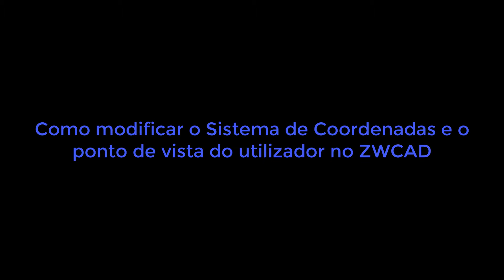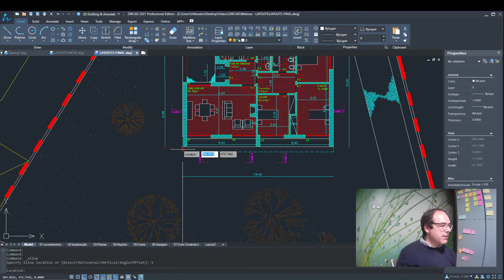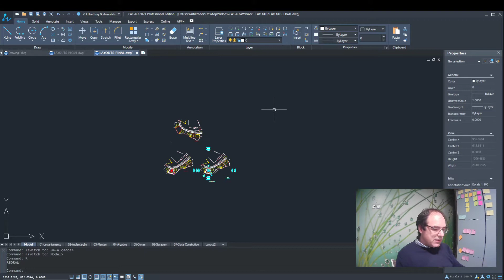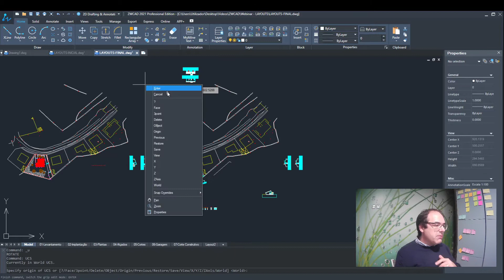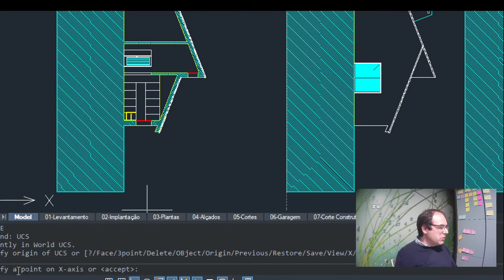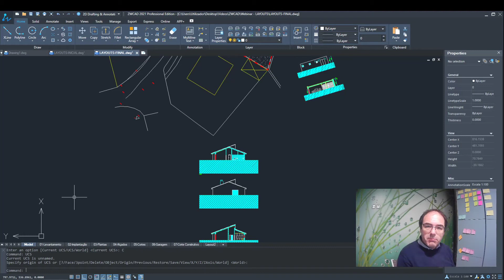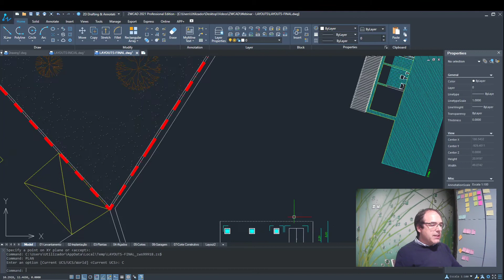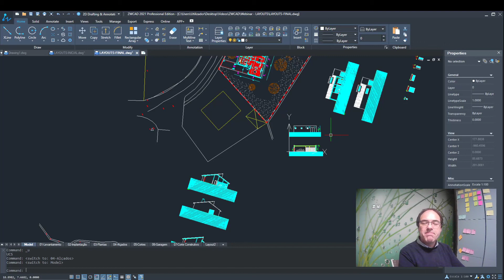Tutorial CAD: Como Modificar o Sistema de Coordenadas e Rodar o Ponto de Vista do Desenho no ZWCAD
Quando estamos a elaborar um projecto bidimensional num ficheiro no formato .DWG, temos necessidade de rodar o desenho no nosso Software CAD para vermos esse mesmo desenho na sua posição natural. No ZWCAD, em vez de rodarmos o desenho, modificamos o sistema de coordenadas e o nosso ponto de vista de forma a não desenquadrarmos as viewports das folhas de impressão. Veja como funciona neste tutorial exclusivo da Ibercad, distribuidor oficial em Portugal deste Software CAD compatível com o formato .DWG.

Venha você mesmo experimentar este fabuloso e económico Software CAD compatível com o formato .DWG, efectuando o download da versão trial do ZWCAD que poderá obter